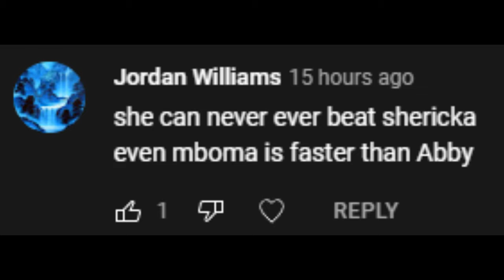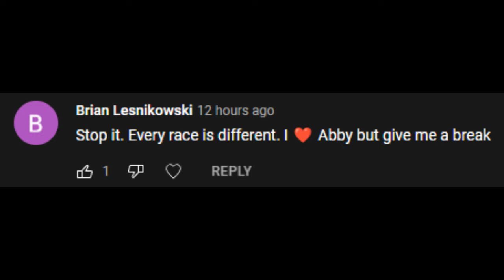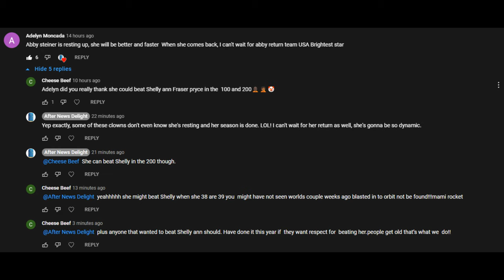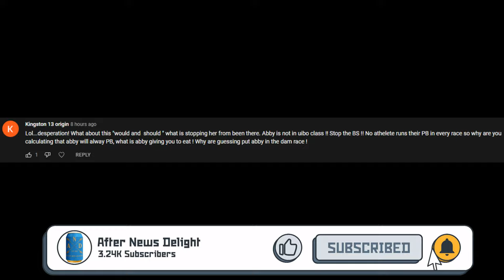Abby Steiner Still Got Jamaican Fans Salty About Her Gold Medals 2 Weeks Later 🤣🤣🤣 (Aug. 8, 2022)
🏃‍♀️ Abby Steiner continues to get her revenge against the Jamaican ladies running angry to a special 9.86 time on dead legs to help the USA Women's 4x100 Relay Team win a gold medal on home soil and tonight she teamed with Sydney McLaughlin to get another special time 49.99 being only one of five girls in a field of 32 sprinters to get a time under 50 seconds flat. Abby Steiner was a late substitution for Delilah Muhammed who was scratched after being ruled out.

1. United States of America (USA) - 3:17.79

2. Jamaica (JAM) - 3:20.74

3. Great Britain & Northern Islands (GBR & NI) - 3:22.64

4. Canada (CAN) - 3:25.18

5. France (FRA) - 3:25.81

6. Belgium (BEL) - 3:26.29

8. Switzerland (SUI) - 3:27.81

🎥 Original Video Date: Monday August 8, 2022 (AND-TV)

Track & Field
USATF
100m
200m
110m Hurdles
400m
4x100 relays
800m
1500m
Outdoor Track

1. United States of America (USA) - 41.14